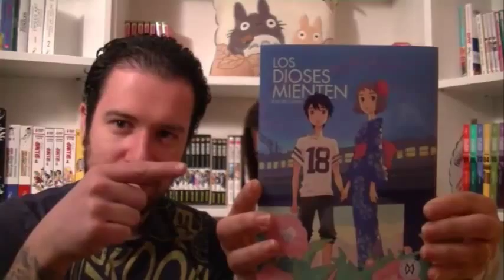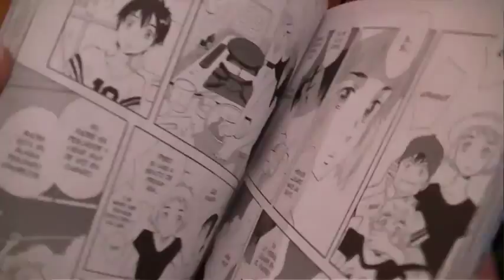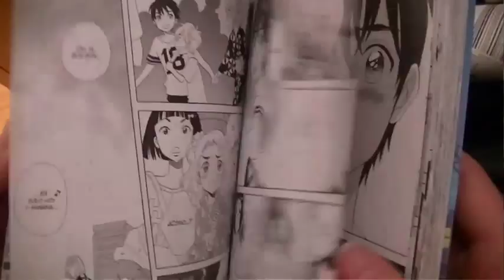Reseña Manga : Los Dioses mienten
Reseña del Manga : Los Dioses mienten
Autor: Kaori Ozaki
Edición Española: Milky Way Ediciones